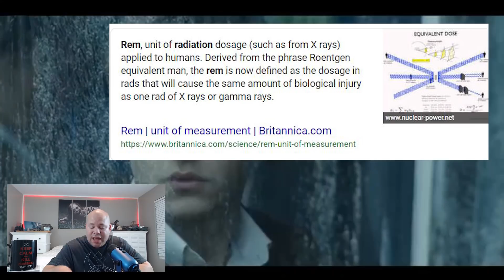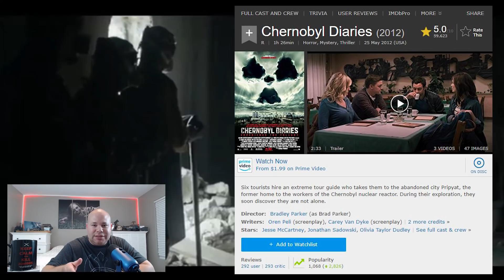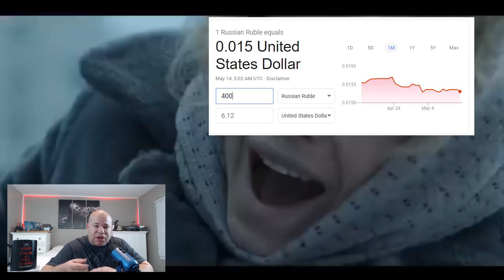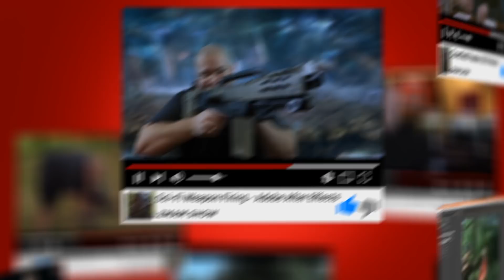Chernobyl 2019 Episode 2 Review | Horrific Story & Accurate History All In One!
Chernobyl series is on FIRE!  Literally!  This show is packed w/ so much good info & background it's scary!  I give a full rundown of the episode & explain some details in between.  SPOILERS IN THIS REVIEW... AS IF WE DON'T ALREADY KNOW THE OUTCOME.. HA!   This mixes a good set of history, along w/ horror, drama, and even some suspense in between.   Listen to my overall review of Episode 2 and get hooked on one of the next HBO shows!

Chernobyl 102
Chernobyl 1x02
Chernobyl 2019

Also make sure to check out my Dead Nightmare zombie series on my YouTube channel OR you can visit us @ for direct links to the episodes.  There are currently 6 out there for your viewing pleasure and I'm working on more.

Camera: Canon C200
Lens: Canon 18-80 Servo Cine Lens
Audio: NTG4+ with Zoom H5
Tripod: Manfrotto 502AH Video Head & MT055XPRO3 Aluminum Tripod Kit